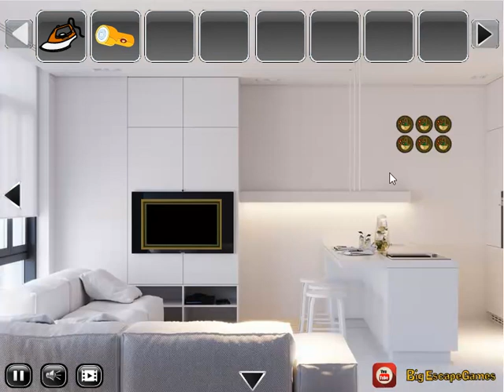seeking my puppy video walkthrough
BIG-Seeking My Puppy HTML5 is Developed by Bigescapegames.com.In this escape game, a girl and her puppy lives in the house  ,But  saddly  a puppy missed to on of room from this house ,So you have to help the girl to find her puppy.